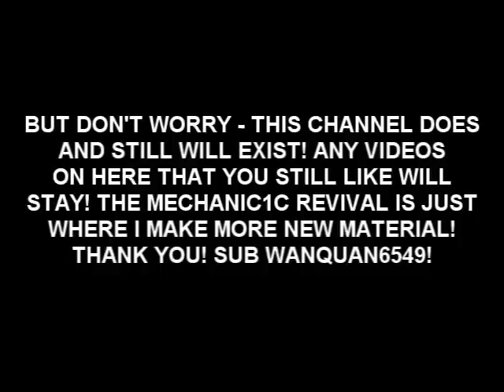MECHANIC1C REVIVAL!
THIS IS THE LAST VIDEO EVER TO BE UPLOADED ON THIS CHANNEL!